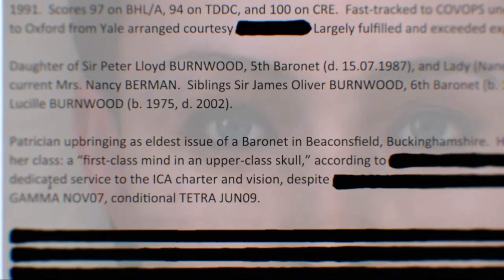Gameplay Hitman Absolution Nº1 El Agente 47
Si os ha gustado, ya sabéis que hacer!

Decid si os gusta, compartidlo con los amigos y si es el primer video que veis de mi canal, subscribíos para estar al tanto de los nuevos videos!